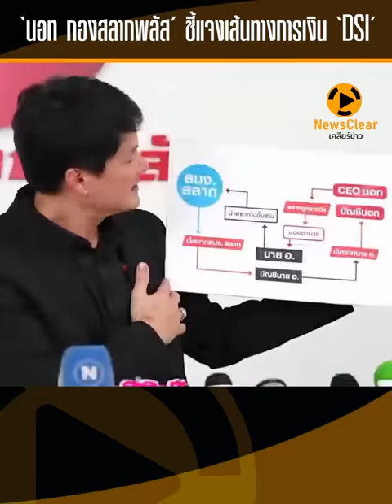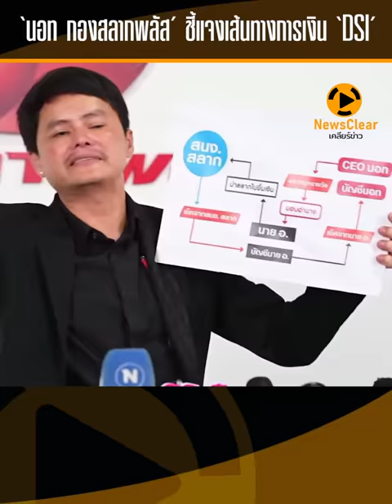นอท 'กองสลากพลัส' ชี้แจงเส้นทางการเงิน 'DSI' | EP. 16 | NewsClear_ประเด็นร้อน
เรื่องวุ่นของ "กองสลากพลัส" เมื่อCEO นอท ถูก DSI เรียกเข้าชี้แจงเส้นทางการเงิน หลังพบเอี่ยวรับเงินจากผู้ต้องหาขบวนการฟอกเงิน